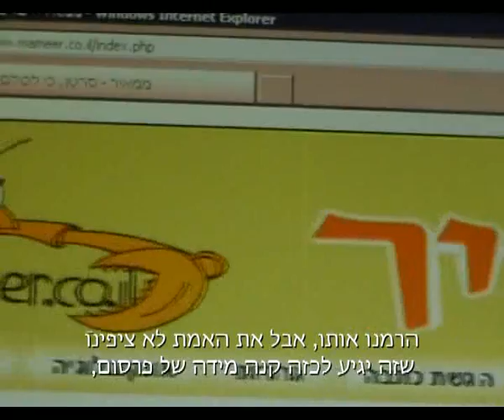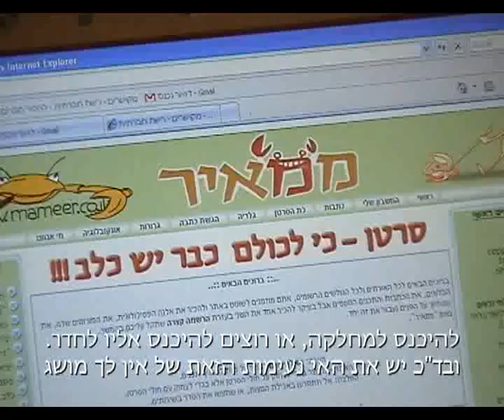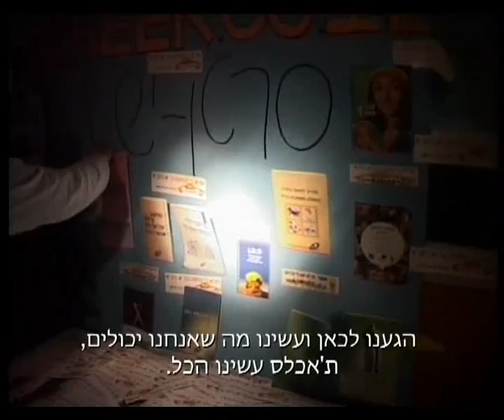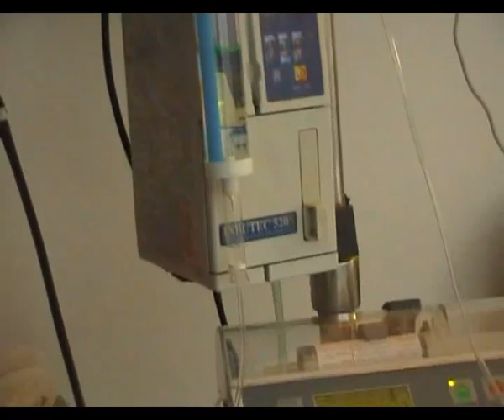אחר באפריל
זה החלק הראשון..